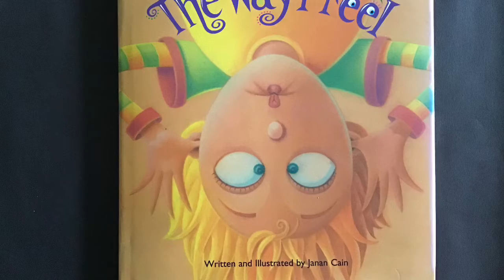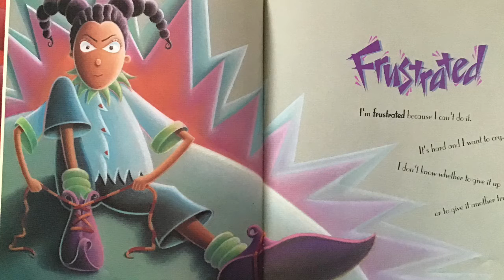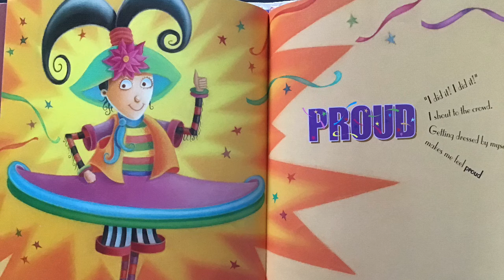The Way I Feel Read-A-Long